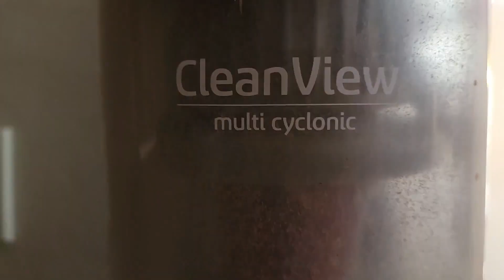'Raven VS. Vacuum' -- Overly Dramatic Short-film Starring Raven (December 2021)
Raven Vs. Vacuum!
A film depicting the struggles of a dog defending their house.